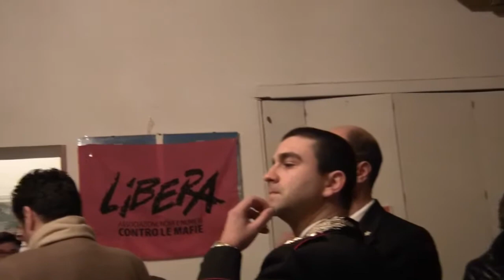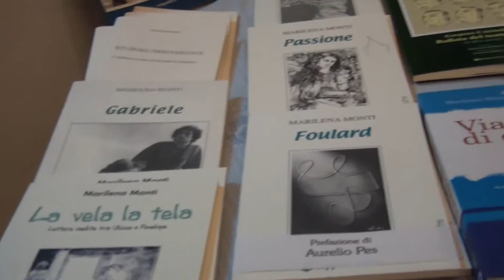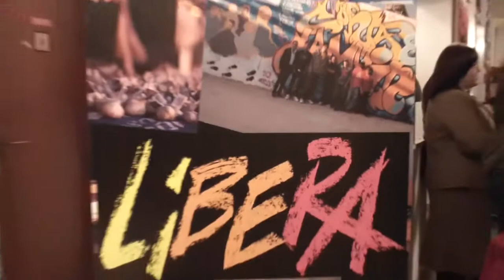LIBERA: CENA DELLA LEGALITA'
Sabato 8 Gennaio 2011 si è svolta a Marsala la Cena della Legalità promossa dal Coordinamento Provinciale di Libera Trapani. La cena a base di Sapori, Saperi e Legalità ha superato le nostre aspettative e in un clima festoso e allo stesso tempo di Impegno, abbiamo voluto ricordare i percorsi fatti dal Coordinamento Provinciale di Libera Trapani . Come consuetudine abbiamo voluto premiare quelle persone che con il loro operato si sono distinte particolarmente nel nostro territorio per il proprio impegno sociale, culturale e/o professionale nel contrasto alle mafie e alla cultura mafiosa ed in particolare : Marilena Monti, Rino Giacalone, Mons. Mogavero e una menzione particolare alla nostra Margherita Asta.